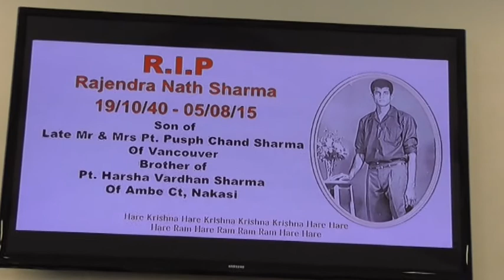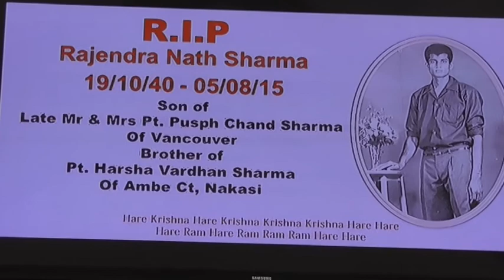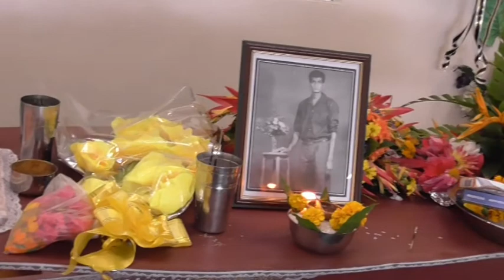2N PRODUCTION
Mr Rajendra Nath - Funeral Video Part 1